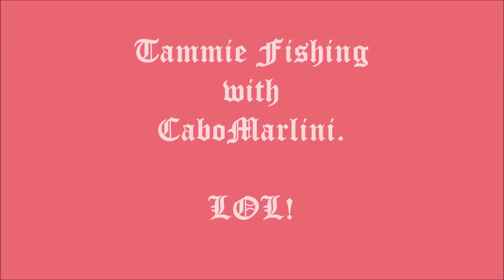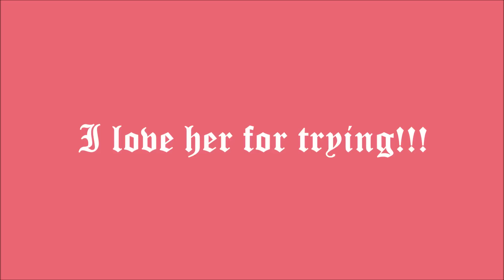Tammie Fishing in Cabo St. Lucas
My non-fishing wife trying to fish.  Love you honey!!!

BTW, you caught that Mahi.